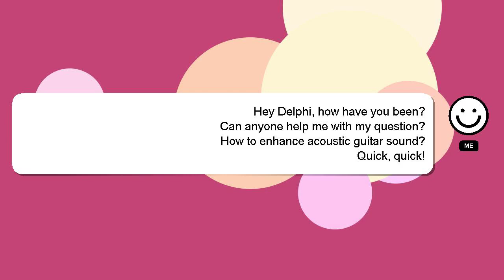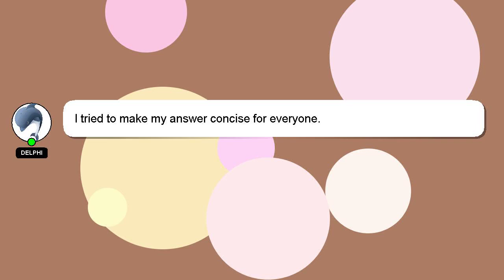How to enhance acoustic guitar sound?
An introduction to myself in a few words, Hello there, my name is Delphi. I am at your disposal to help you with any questions you have. - How to enhance acoustic guitar sound?

Your answer will be recognized and appreciated, and I will 'heart' it to show my appreciation.

*2 What we are experimenting :*